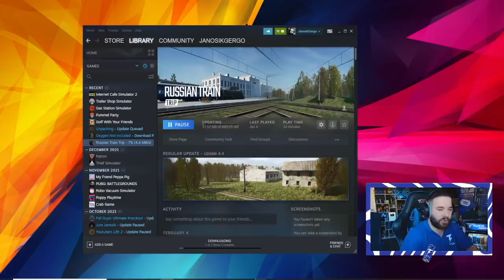OROSZ vonaton 2. rész | Orosz vonatos utazás Szimulátor 😂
Beszt gém evör !

FIGYELEM!